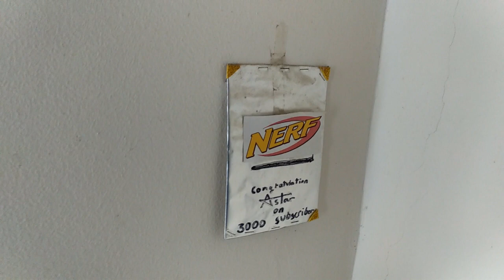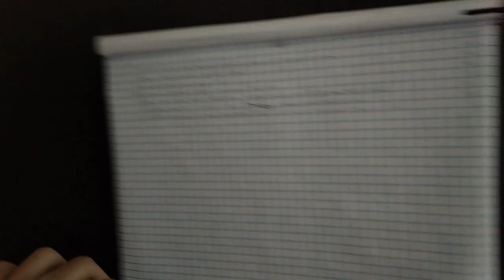Update | ep 3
A quick update & a room tour